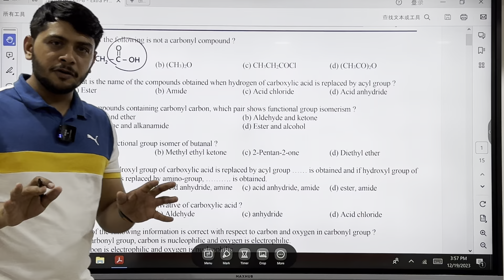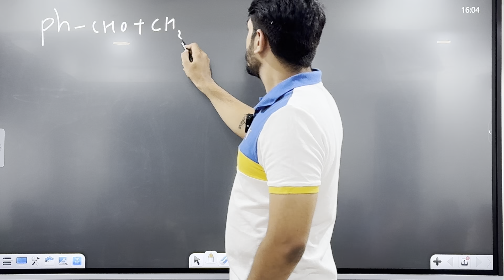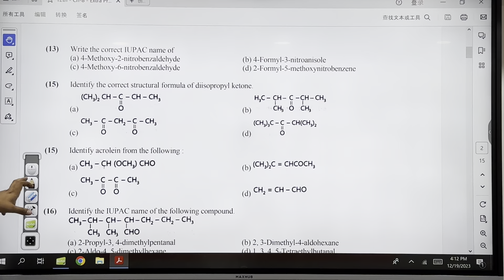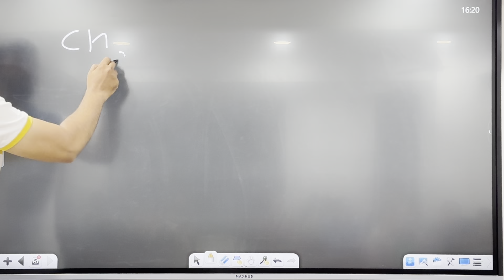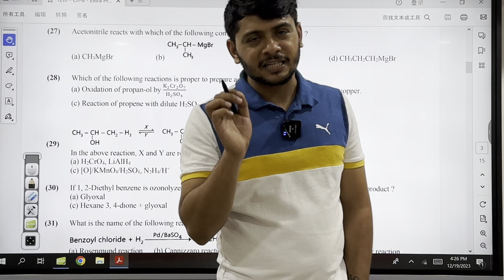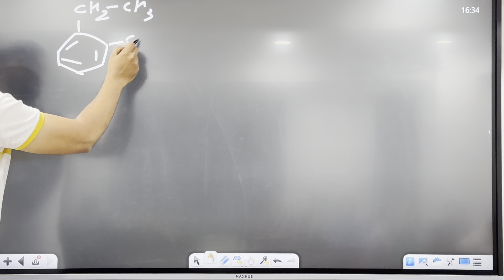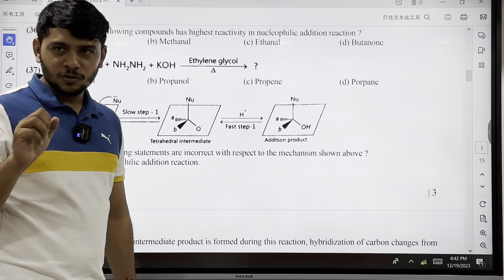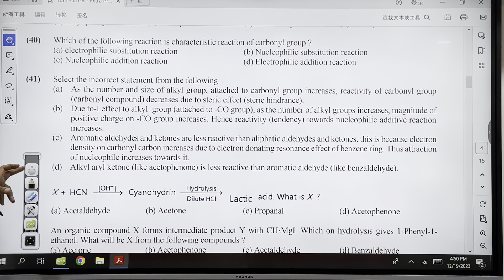MCQs POWER-CLASS CHEMISTRY FOR GSEB 2024 board exams | Aldehyde, ketone and carboxylic acid - Part 1